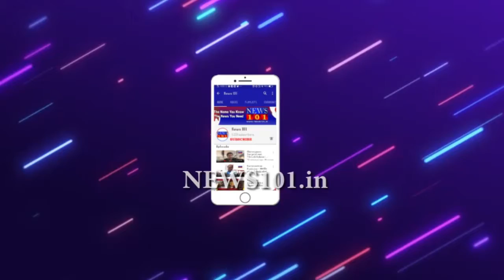ಮೈಸೂರಿನಲ್ಲಿ ಪಟಾಕಿ ಮಾರಾಟಕ್ಕೆ ಸಿದ್ದತೆ - ಜೆ ಕೆ ಮೈದಾನದಲ್ಲಿ ಪಟಾಕಿ ಮಾರಟಕ್ಕೆ ಅನುಮತಿ | News101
ಮೈಸೂರು : ಬೆಳಕಿನ ಹಬ್ಬ ದೀಪಾವಳಿ ಸಮೀಪಿಸುತ್ತಿದ್ದು, ಪಟಾಕಿ ವ್ಯಾಪಾರಕ್ಕಾಗಿ ಮೈಸೂರಿನ ಜೆ.ಕೆ.ಮೈದಾನ ಸಿದ್ಧಗೊಳ್ತಿದೆ.

ಮೊದಲೇ ಲೈಸೆನ್ಸ್ ಪಡೆದು ಕೋವಿಡ್ ಮಾರ್ಗಸೂಚಿ ಅನ್ವಯ ಈ ಬಾರಿ ದೀಪಾವಳಿ ಹಬ್ಬದಲ್ಲಿ ಹೊಗೆ ರಹಿತ, ಶಬ್ಧ ರಹಿತ ಹಸಿರು ಪಟಾಕಿ ಬಳಕೆಗೆ ಪ್ರಮುಖ ಆದ್ಯೆತೆ ನೀಡಲಾಗಿದ್ದು, ಪಾಲಿಕೆಯಿಂದ 15 ಮಳಿಗೆಗಳಿಗೆ ಮಾತ್ರ ಅನುಮತಿ ನೀಡಲಾಗಿದೆ.